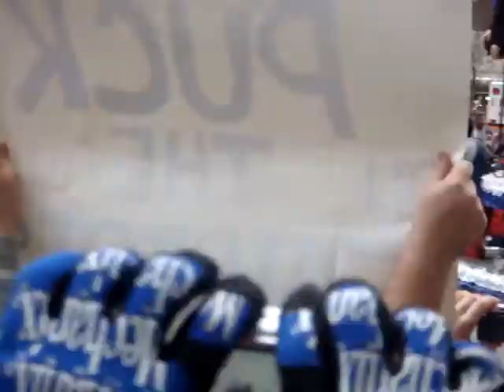M.V.P Superbowl Champs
Eli Manning and Michael Strahan